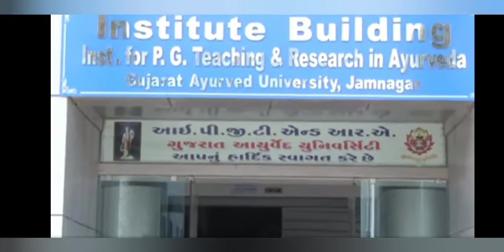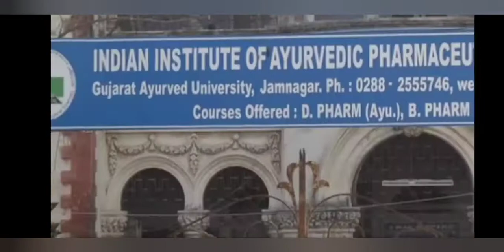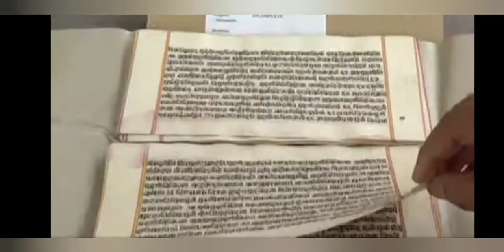ITRA,IPGT-RA,Ayurvedic university-Part 1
jamnagar Ayurvedic university
established in mid 19th century university of National importance.